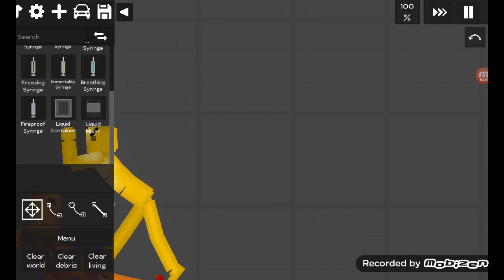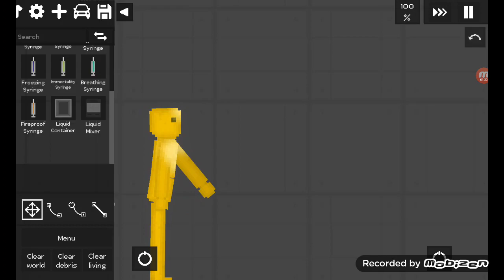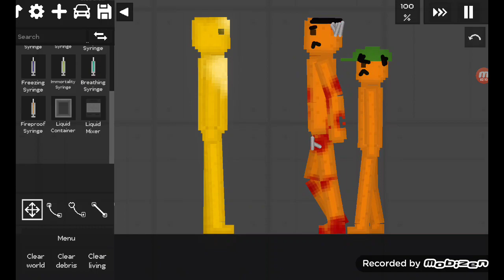sneak peak at the fruit playground movie